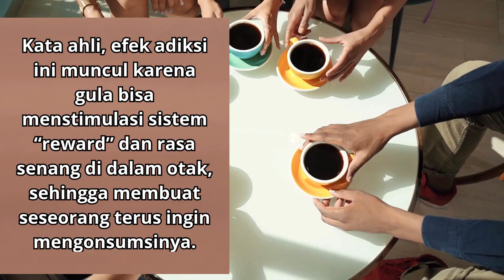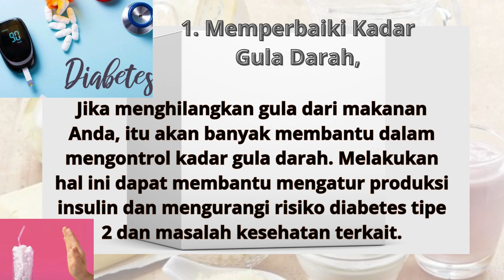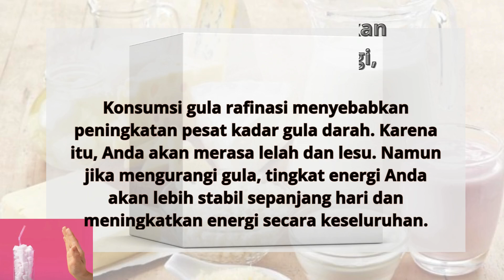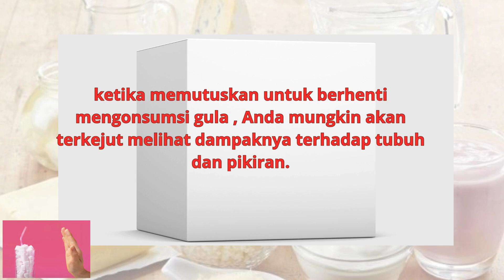Manfaat yang Didapat Tubuh saat Berhenti Konsumsi Gula yang tidak kita sadari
Banyak yang terjadi pada tubuh saat berhenti konsumsi gula. Dari minuman manis hingga makanan yang dipanggang dan bahkan dalam bentuk tersembunyi dalam makanan olahan, gula dapat masuk ke dalam asupan harian. Semoga infonya bermanfaat ya